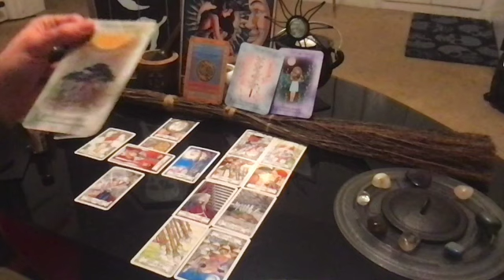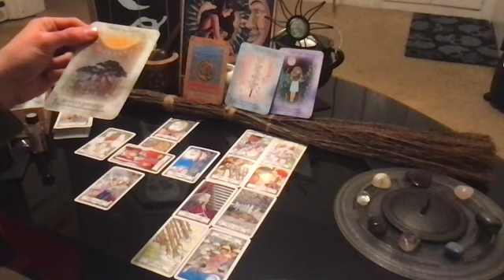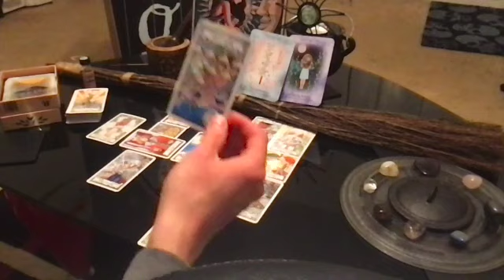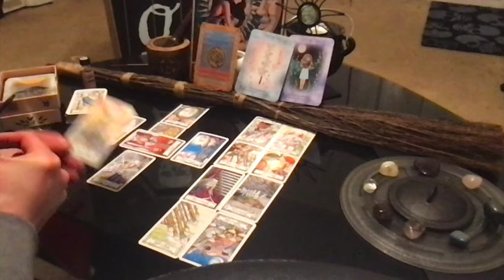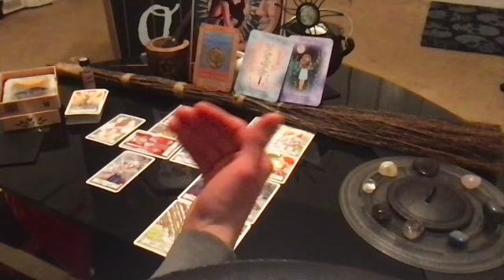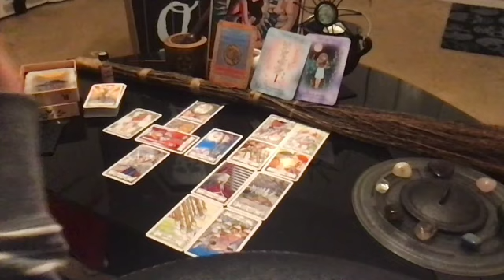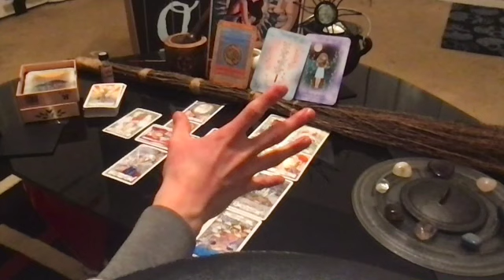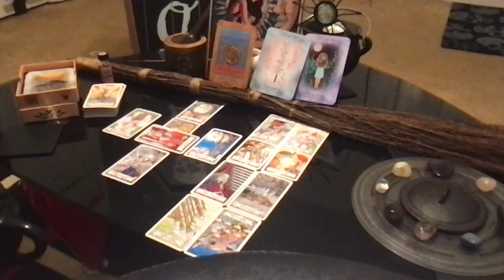Scorpio Mid January 2022 Cartomancy Reading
Scorpio this challenge will help others down-the-path you're on. Martyrdom is merely an excuse for you to face yourself and see your entire beauty for what it really is; a guiding light for others who share your shadow.